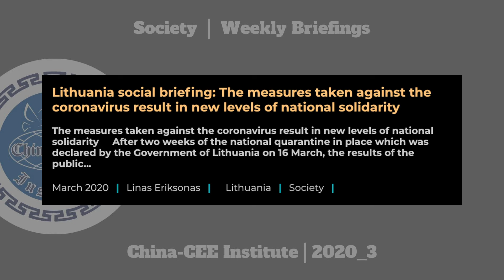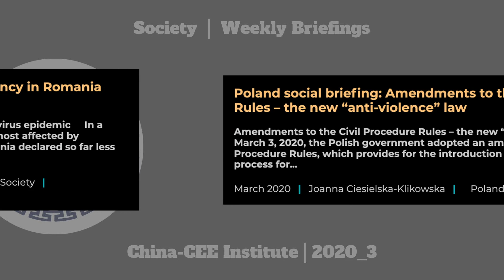Social Weekly Briefings of China-CEE Institute from March 2020 - sneak peek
We kindly inform you about the March 2020 SOCIAL Weekly Briefings from the following countries:
Albania
Bulgaria
Croatia
Czech Republic
Estonia
Greece
Hungary
Latvia
Lithuania
North Macedonia
Poland
Romania
Serbia
Slovakia
Slovenia

We make videos about: news, events, weekly briefings, working papers, book launches, workshops, conferences, lectures, surveys, studies, annual reports, research themes, call for papers, and many more.